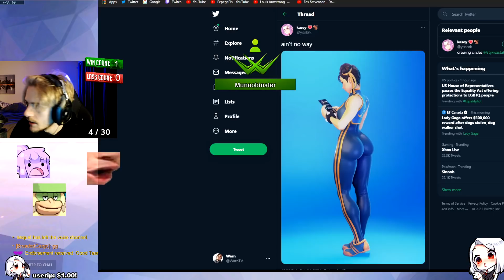I'm giving up on being the Rank 1 Ashe player.. (Overwatch)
Ashe just simply isn't as good as she used to be, so you'll most likely be seeing a lot more variety DPS gameplay.. IN FACT.. 300 LIKES FOR AN UNRANKED TO GM FLEX DPS ONLY SERIES.

Thumbnail art: @overmercyTwit